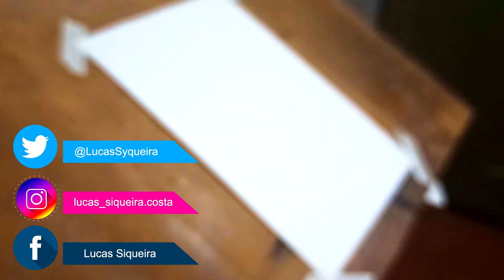🔴Desenhando um SERAFIM! 😁😇✍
Fala galera! estou de volta trazendo um speed art de um SERAFIM pra vocês, ja me faz um favor (pois desenhar e editar com o tempo que tenho é dificil 😅), compartilha esse vídeo pra dar aquela fortalecida, deixa o like, comenta quais conteúdos vocês querem ver no canal, e não esqueça de se inscrever!